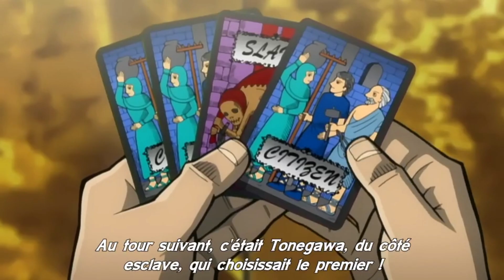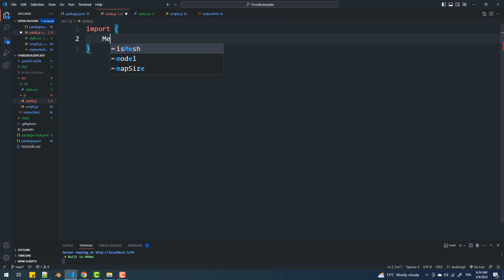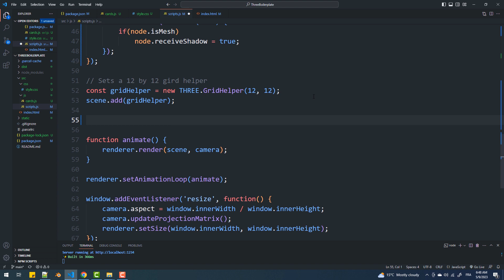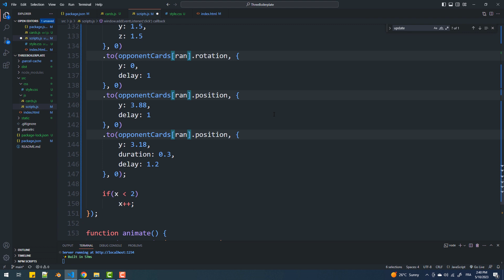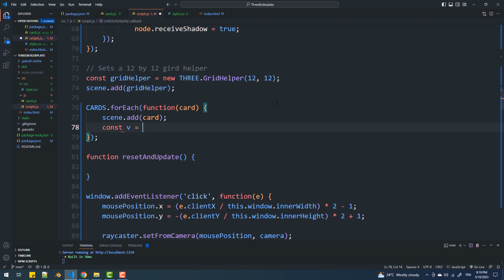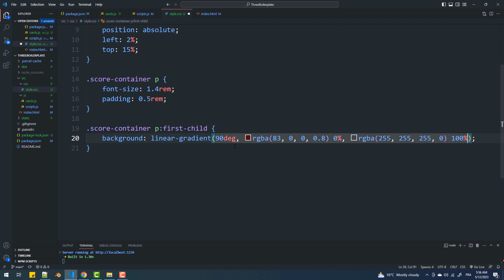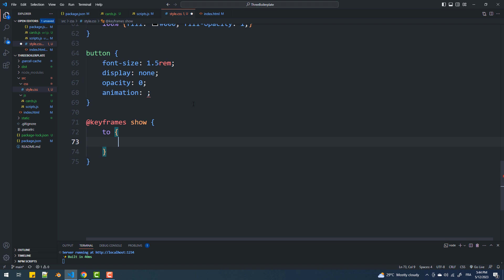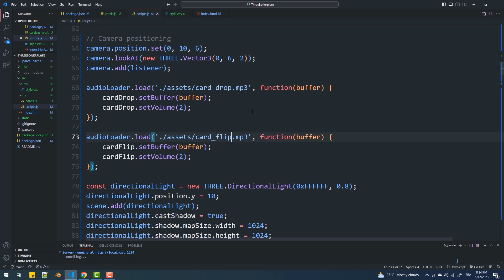Create A 3D Card Game Using Three.js And GSAP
In this tutorial we're going to create a card game based on the E-Card from the anime Kaiji: the ultimate survivor.
We're going to use plain Javascript with Three.js and GSAP.
Timestamps:
00:00 Introduction
00:21 The rules of the game
01:11 Setting up
03:58 Preparing the scene
06:14 Creating the cards
13:39 Player cards animations
17:17 Opponent cards animations
19:47 Fixing a couple of issues
22:32 Cards reset for another round
28:12 Exchange of the emperor & slave
29:38 Score UI
34:01 Final text animation & rematch
41:23 Adding sound effects
42:51 Outro
The boilerplate that I'm using in my tutorials
GitHub repo
Pen by LLUIS
Cards' textures
Generating random whole numbers in JavaScript in a specific range